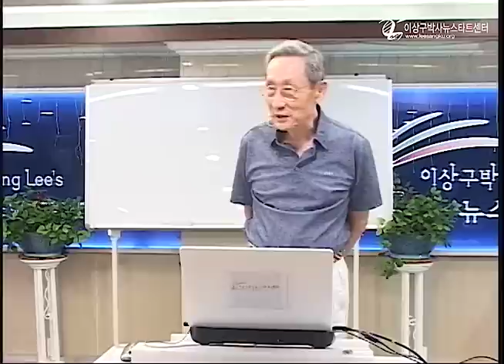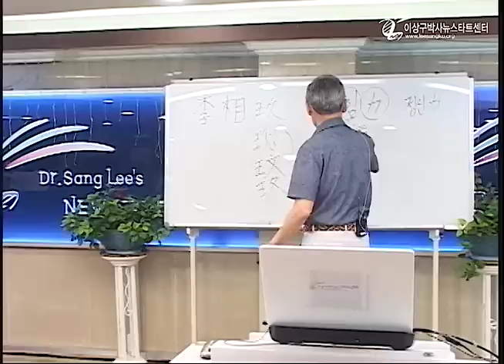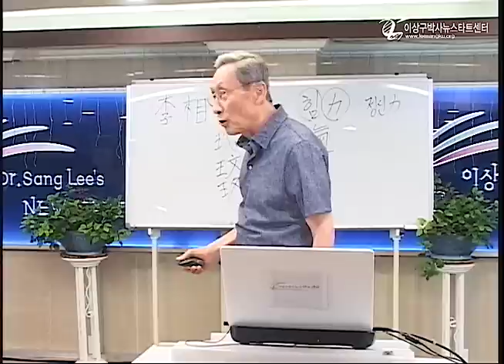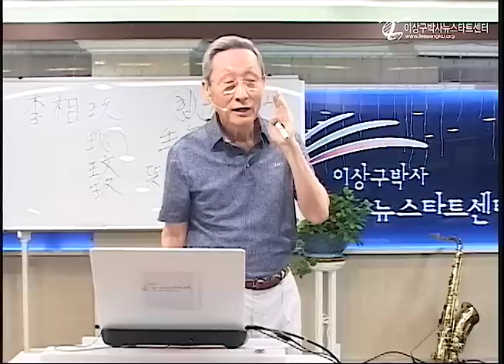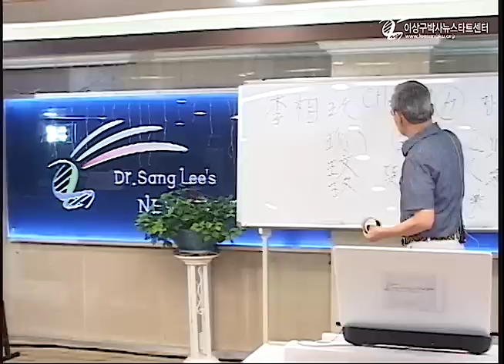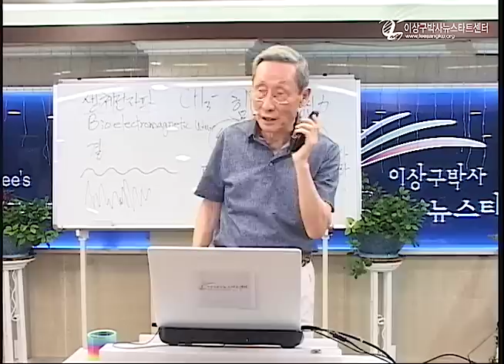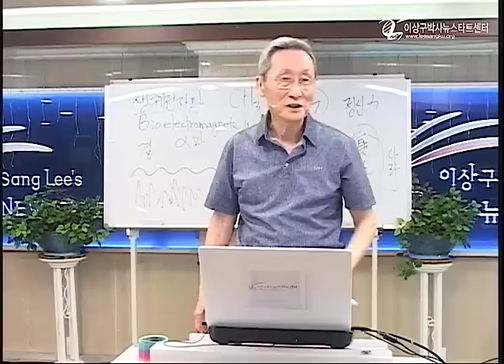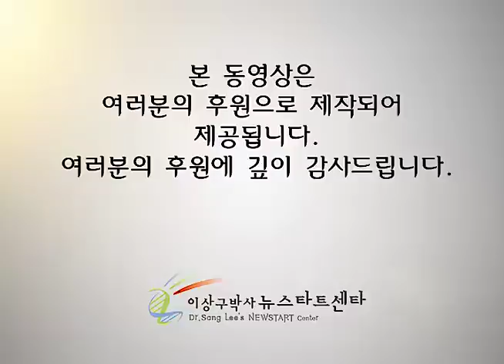R218 03 영적 에너지가 생체전자파를 지배한다